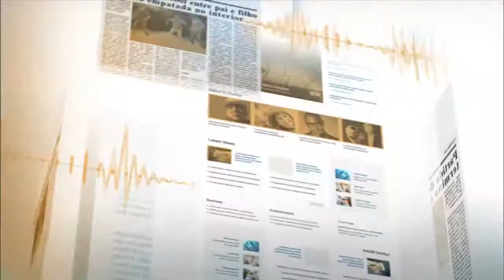Vitória definitiva contra o vírus Zika só se dará com desenvolvimento de vacina, ressalta ministro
NOTÍCIAS DA FONTE - 18.01.16: Após visita ao Instituto Butantan nesta sexta-feira (15), o ministro da Saúde, Marcelo Castro, destacou medidas de combate ao Aedes Aegypti. De acordo com ministro, única arma contra disseminação das doenças é a destruição do criadouro do mosquito. Marcelo Castro ressaltou ainda que vitória final contra o vírus Zika só se dará com desenvolvimento da vacina. Para ministro, Brasil vive um dos momentos mais críticos da história da saúde pública do país.